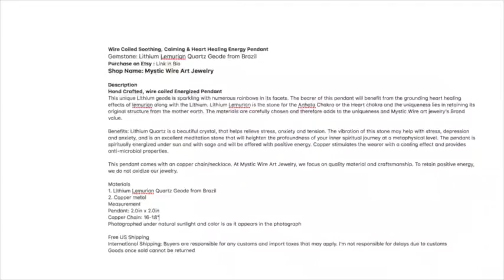DRUZY PETRIFIED WOOD WITH HIGH GRADE FACTED AMETHYST - Wire Coiled/Wrapped Pendant in Copper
🌟. ✪🔯✨ ☄🍃💜 🔮💎 🌟👁 🧘🏼‍♀️➿🧘🏻‍♂️ Wire Coiled Grounding and

Healing Energy Pendant
Gemstone: Amethyst (AAA) with Petrified Wood-Wire coiled Pendant in Copper @beessageandcrystals @labradoriteking
Shop Name: Mystic Wire Art Jewelry

This unique combination of purple high quality faceted amethyst (AAA) with petrified wood is sparkling as it literally seems. The bearer of this pendant will benefit from the grounding effects of petrified wood which is amplified by its spiritual geometrical shape. Amethyst is the stone for crown chakra and this unique combination will activate the wisdom and at the same time provide grounding effects from 225 million years ago.

The materials are carefully chosen and therefore adds to the uniqueness. This petrified wood sparkles in the sunshine as it has a tiny quartz druzy pocket. It is an open setting and this wire coiled delicate pendant brings the wearer extra benefits.

Benefits: The Crown Chakra is about wisdom and being one with the world is activated by purple amethyst. It is the color of people seeking spiritual fulfillment. Amethyst, represents transformation, creativity and spiritual awareness. The petrified wood creates balance and offers a foundation to launch new goals. Petrified wood is also a wonderful grounding stone. The pendant is spiritually energized under sun and with sage and will be offered with positive energy. Copper stimulates the wearer with a cooling effect and provides anti-microbial properties. The spiritual triangle provides the bearer with leadership experience.

Thank you for supporting us and we choosing to shop with Mystic Wire Art Jewelry